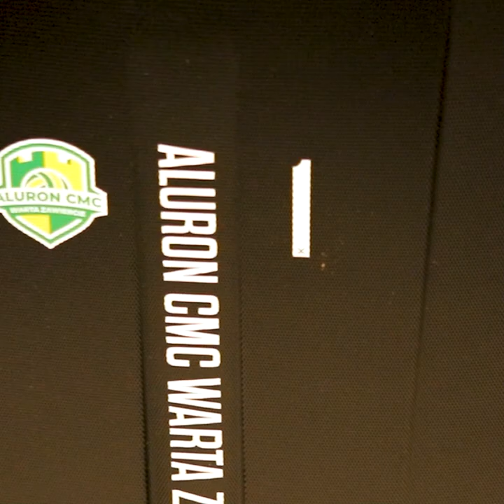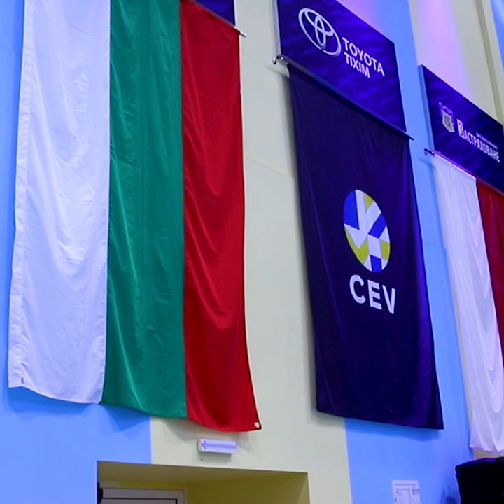Kulisy wyjazdu do Pazardżika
Zobacz, jak wyjazd do Bułgarii na nasz historyczny, pierwszy mecz wyjazdowy w CEV Champions League Volley, wyglądał od kuchni 👀🎬